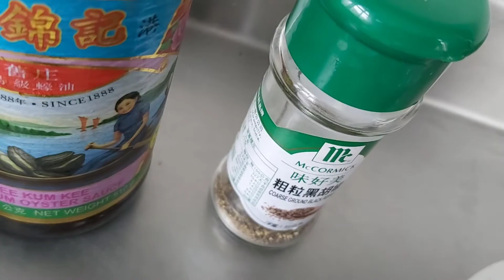STIR FRY SITAW WITH OYSTER SAUCE | PHILIPPINES | @Adeline Official TV